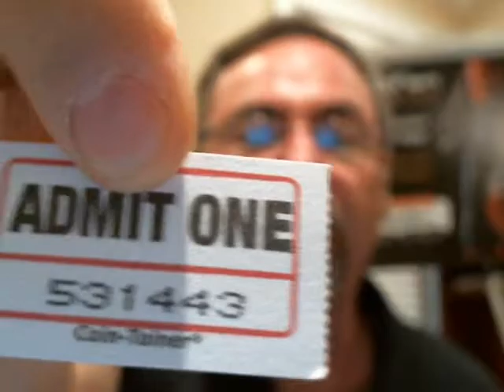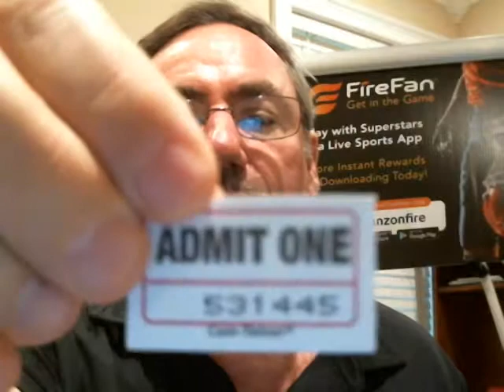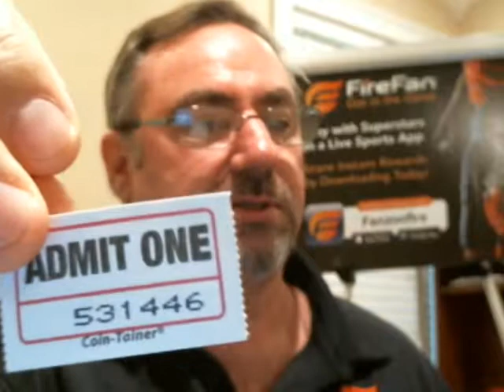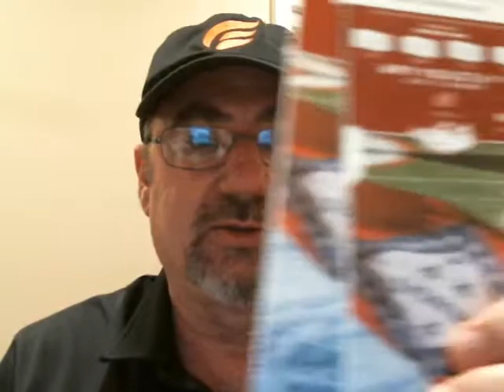Drawing for a pair of 50 Yard Line Tickets to the Razorback Game